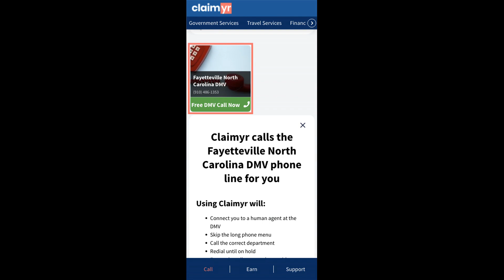Fayetteville North Carolina DMV Phone Number - How To Reach A Live Person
Fayetteville North Carolina DMV Phone Number Update - how to call Fayetteville North Carolina DMV and get a live human agent on the phone.

    How can I speak to a live person at Fayetteville North Carolina DMV?

    There are two methods to reach a live person:

    - 1.) by calling manually over and over again, get on a long hold, and then hope the call doesn't drop -- and I'll show you how to do that,
- 2.) use a calling tool that dials for you, stays on hold, and forwards a call to your phone number when an agent is on the line. (RECOMMENDED)

    - **Step 2**: select/search for "Fayetteville North Carolina DMV "
    - **Step 4**: kick back, relax, and wait for your phone to ring with a Fayetteville North Carolina DMV agent on the line!

    What is the best time to call Fayetteville North Carolina DMV ?

    The best time to call Fayetteville North Carolina DMV  is Wednesday and Thursday afternoons. ⚠️**WARNING**⚠️: please beware that you often need to dedicate an entire day to dialing over and over **just to get on hold**. Also, Fayetteville North Carolina DMV is notorious for *dropping calls even when you finally do get on hold*! So if you decide to start calling mid-week, due to excessive call volume, you may not be able to reach an agent until the following week or longer.

If you don't consider calling Fayetteville North Carolina DMV a full-time profession, consider using a calling tool such as Claimyr to guarantee a callback with an agent on the line with zero hold time.